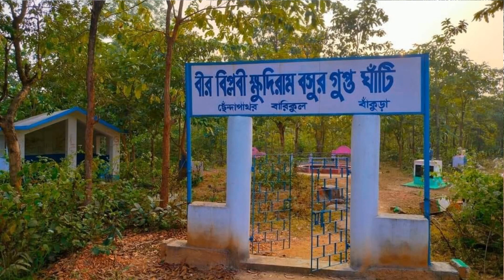Hidden Cave Of Khudiram Bose The Great Freedom Fighter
Chhendapathar: Secret Cave related to Khudiram Bose
Chhendapathar village, situated in the southernmost part of Bankura district under Barikul police station, is approximately 80 km away from Bankura Sadar. This region is encompassed by dense forests.Khudiram Bose Memorial Central Jail – the Muzaffarpur Jail, where the freedom fighter was incarcerated and hanged on 11 August 1908, was renamed.Young Khudiram, at the age of eighteen, was executed on 11 August 1908, making him one of the youngest revolutionaries in India to be hanged by the British.